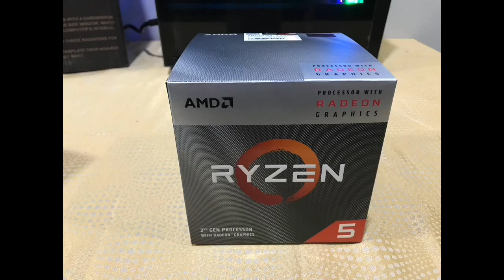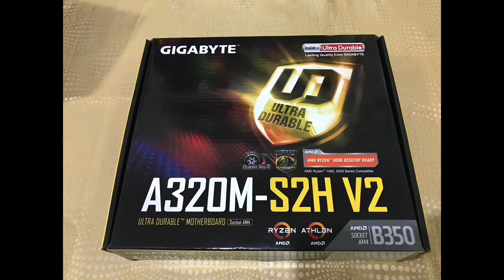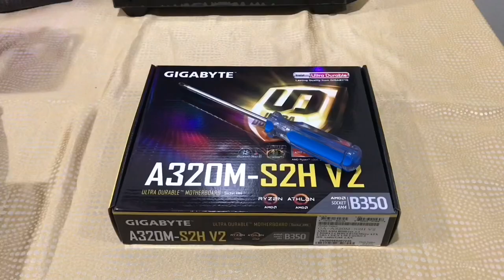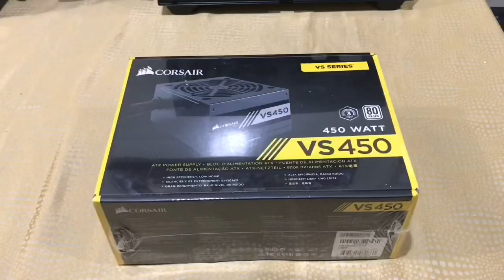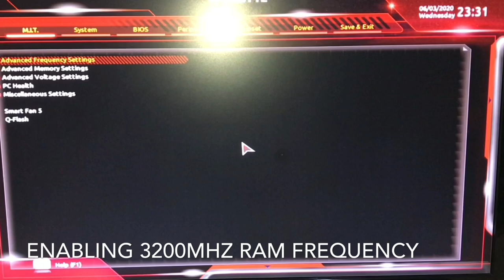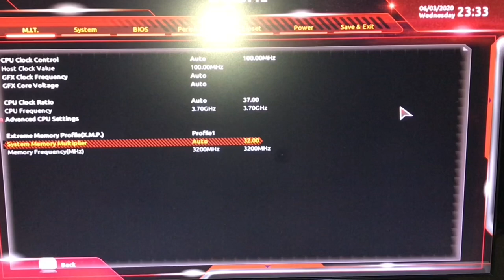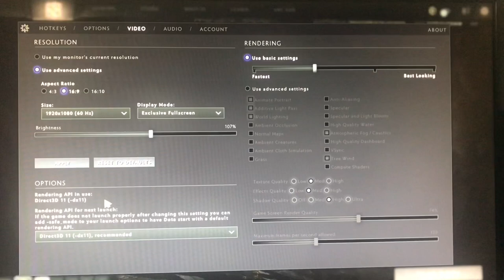Ryzen 5 3400G PC Build #01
AMD Ryzen 5 3400G PC Build

Amd Ryzen 5 3400g  8300 to 8500
Gigabyte GA-A320M-S2H V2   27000 to 3000
16gb ddr4 3200mhz (T-FORCE DELTA RGB 2X8GB) 4500 to 4700
Corsair VS450 PSU 1500 to 1800
Gigabyt 120gb ssd  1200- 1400
Western Digital 1tb Caviar Blue  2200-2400
Cougar MG120-G Compact Mini Tower Case 1900 to 2200
5 x 120mm fan ( Dark flash RGB) 250 to 300 each

23,550  to 25,500 dated as of today June 05, 2020